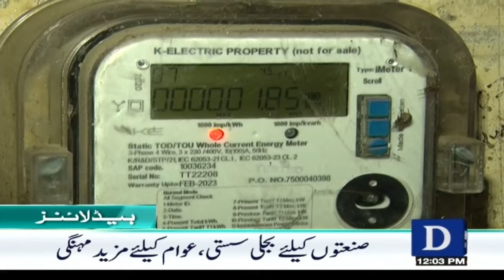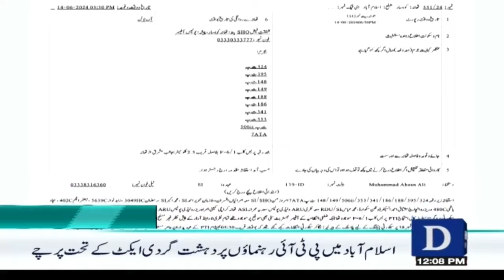Dawn News Headlines: 12 PM | Hajj 2024: Security High Alert | June 15, 2024